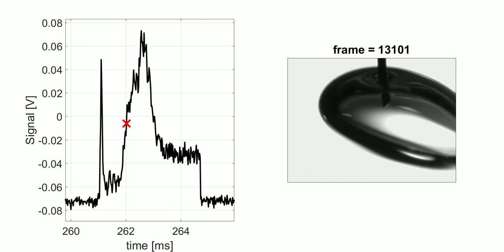oblique tipped probe